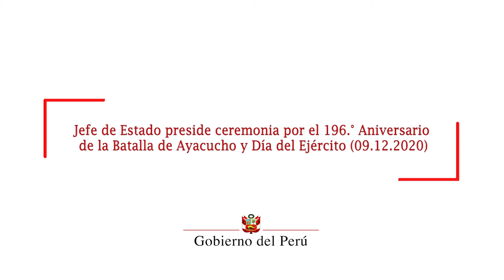Ceremonia por el 196.° Aniversario de la Batalla de Ayacucho y Día del Ejército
El presidente de la República, Francisco Sagasti, afirmó que para enfrentar las amenazas y para aprovechar las oportunidades que ofrece el nuevo contexto internacional, es fundamental lograr una mayor cercanía, una más fuerte unión entre las Fuerzas Armadas, y el Ejército en particular, y toda la ciudadanía y que esa es la tarea que se compromete a realizar en el poco tiempo que tiene el Gobierno de Transición y de Emergencia que lidera.